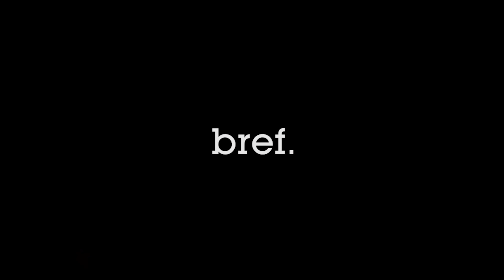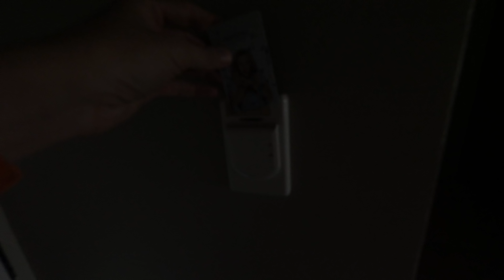L'île de "Seul au Monde"